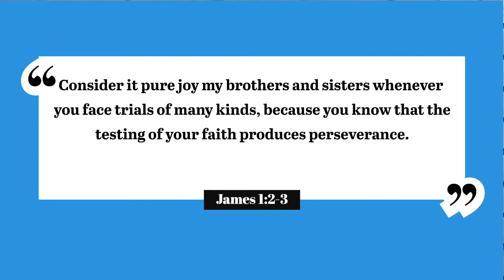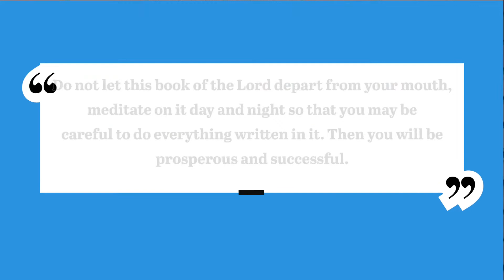22 March 2020 - Persevere & Finish Strong: Strong Faith (1/6) - ENG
Every Nation Paarl is doing a series called 'Persevere & Finish Strong'. A series sermon about faith through trials. God Bless!